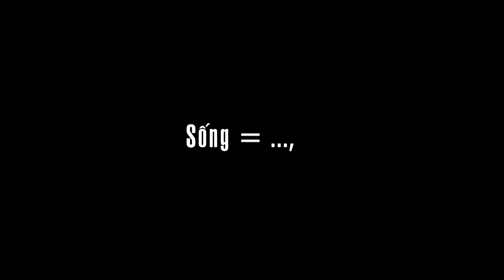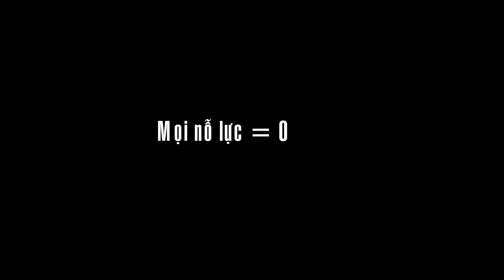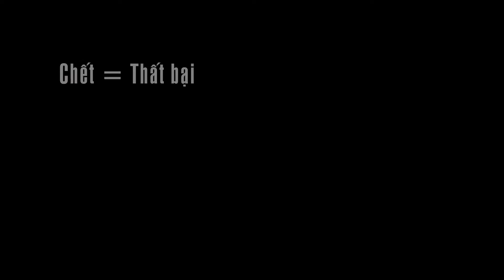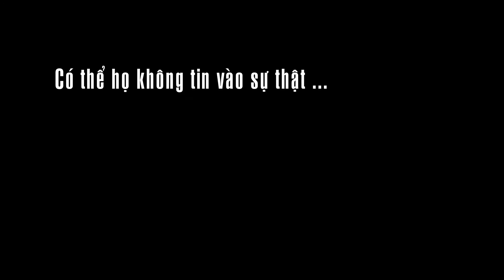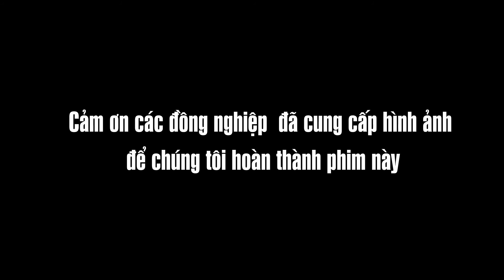GIAI CUU CHUYEN KHONG TUONG